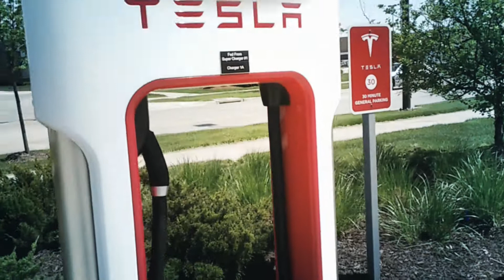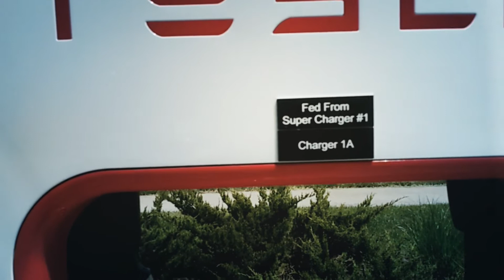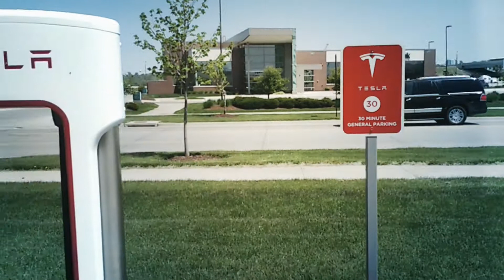Tesla Model 3 Super Charger Station Tour - Council Bluffs, Iowa, Near Omaha Nebraska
This is a quick tour of a Telsa Motors Super Charger Station for the Model 3, Model S and Model X Tesla electric cars. This EV charging station is in Council Bluffs, Iowa. There are eight charging stations at this location.

To see more videos and posts like this, please

Since reserving my Tesla Model 3 electric car in April, I have received four emails from Tesla Motors.

The first two were straightforward: One confirmed my reservation and the other was a "Welcome to Tesla" message that outlined how great the Model 3 was going to be (and how Tesla was planning to boost its production due to high demand).

At the end of April and the beginning of May, I received two more emails from Tesla. Both of these emails didn't have anything to do with the Model 3 specifically. One of the emails was a sales-oriented note about upcoming new styling and upgrades for the Model S, Tesla Motors' original, flagship all-electric car.

The last email I received was much more interesting. Here's the subject line: "Putting the Tesla HEPA Filter and Bioweapon Defense Mode to the Test."

Yes, you read that right: Bioweapon Defense Mode.

The email outlines how Tesla is fully committed to creating the ultimate HEPA air filtration system. It's working so hard on this, in fact, that its filtration system will not only be capable of handling heavy air pollution in places such as China, it will also be able to handle a biological attack with the press of a button.

Here are my favorite paragraphs from the email (the bold at the end was added by me):

"In less than two minutes, the HEPA filtration system had scrubbed the air in Model X, bringing pollution levels from an extremely dangerous 1,000 µg/m³ to levels so low as to be undetectable (below the noise floor) by our instruments, allowing us to remove our gas masks and breathe fresh air while sitting inside a bubble of pollution.

Not only did the vehicle system completely scrub the cabin air, but in the ensuing minutes, it began to vacuum the air outside the car as well, reducing PM2.5 levels by 40%. In other words, Bioweapon Defense Mode is not a marketing statement, it is real. You can literally survive a military grade bio attack by sitting in your car."

Hey, you never know, right?

The email didn't mention if the new Model 3 would include the Bioweapon Defense Mode, but it is likely that will be available as an optional feature when the vehicle begins shipping in late 2017 and early 2018.